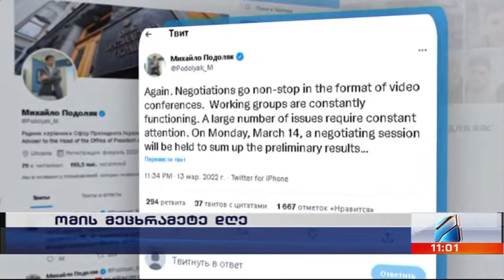კურიერი 11 საათზე-2022.03.14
უკრაინა-რუსეთის ომის მეცხრამეტე დღე